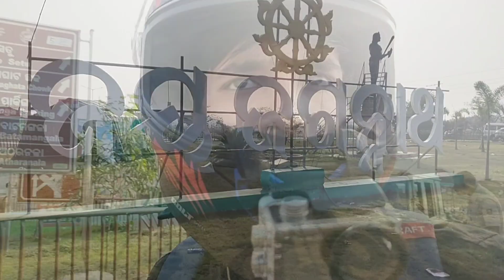Peace 🙏 Place Puri .... Relaxing 😌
NAME IS SAMARJYOTI GANTAYAT

YOUR FRVT. OD25 RIDER

FROM NAYAGARH,ODISHA

Travel to Puri konark chandrabhaga part 2

WATCH THIS VLOG & ENJOY

HERE IS SOME LINKS MY PHONE , GO PRO ,

IQOO MOBILE

CASON CS6 GOPRO

MOBILE MIC

X - @samarjyoti59341